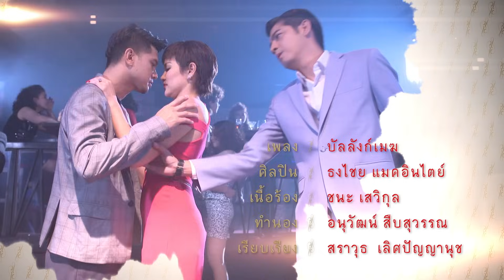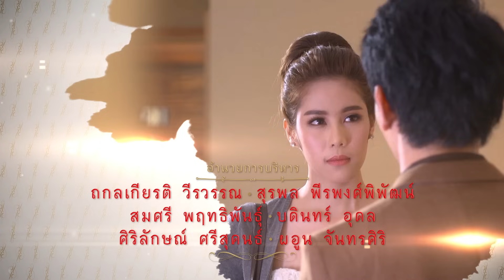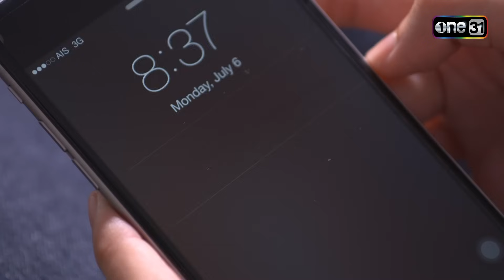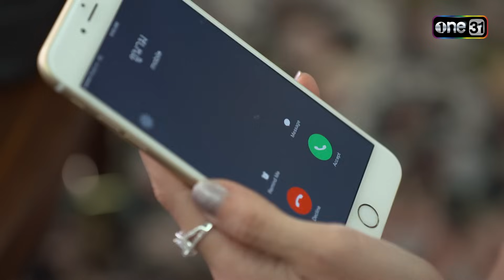บัลลังก์เมฆ Ep.19 (1/3) | 27 ส.ค. 66 | one31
📌 ติดตามชมบัลลังก์เมฆ ทุกวันเสาร์-อาทิตย์ เวลา 12:30 น.
📺 รับชมทาง ช่องวัน 31

📍 ดู บัลลังก์เมฆ แบบเต็มๆ ผ่านช่องทางออนไลน์ ฟรี! ที่
ความรักที่ถูกต้องงดงาม ต้องพอดีๆ นี่เป็นคำตอบที่ “ปานรุ้ง” รู้ซึ้ง และตระหนักชัดจากทุกบทเรียนชีวิตในชีวิตของเธอมาแล้วว่า “รักเกินรัก มักทำลาย”

นำแสดงโดย : อ้อม - พิยดา อัครเศรณี, หนุ่ม - ศรราม เทพพิทักษ์, มอส - ปฏิภาณ ปฐวีกานต์, เต๋า - สมชาย เข็มกลัด, กัน - นภัทร อินทร์ใจเอื้อ, มาร์ช - จุฑาวุฒิ ภัทรกำพล, เจษ - เจษฎ์พิพัฒ ติละพรพัฒน์, เชอรีน - ณัฐจารี หรเวชกุล

บทประพันธ์ : ยุทธนา มุกดาสนิท, วาณิช จรุงกิจอนันต์
บทโทรทัศน์ : วรรณวิภา สามงามแจ่ม
กำกับการแสดง : สันต์ ศรีแก้วหล่อ
อำนวยการผลิต : ถกลเกียรติ วีรวรรณ, นิพนธ์ ผิวเณร